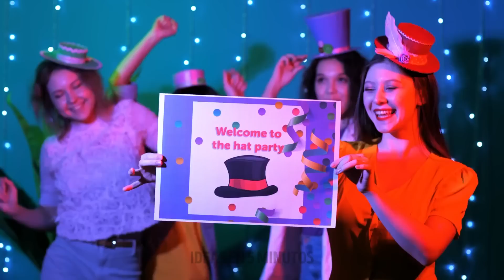Manualidades fáciles y rápidas con cartón. Ideas de decoración casera DIY a partir de residuos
En este vídeo te enseñamos a convertir cartón usado en bonitos adornos para el hogar con unos sencillos pasos. Estas manualidades con cartón son perfectas para quienes desean dar un toque personal a su hogar sin gastar mucho dinero. Desde arte para la pared hasta soluciones de almacenamiento, te ofrecemos estas ideas rápidas y sencillas para hacer manualidades con cartón. Así que coge un poco de cartón y empecemos a crear una decoración increíble. 😍

TIEMPOS:
00:02 - Manualidades geniales con cartón para mascotas
00:42 - Lámpara hecha a mano con cartón
00:57 - Cómo usar una caja de pizza para crear manualidades increíbles
01:23 - Ideas inusuales de bricolaje con cartón